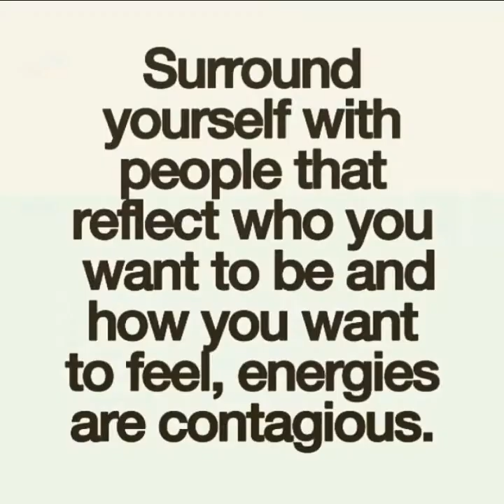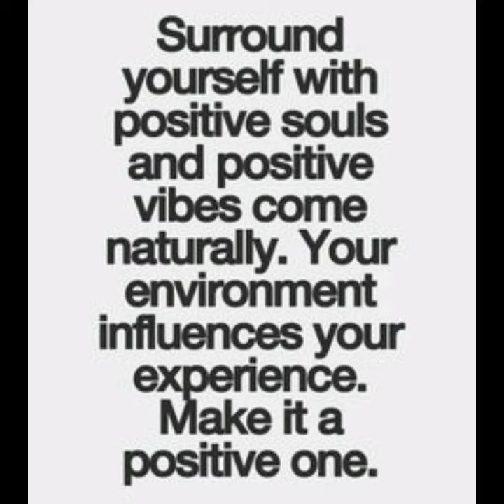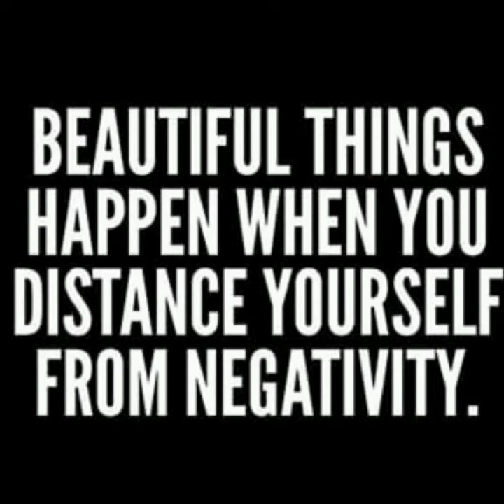Isaiah Camble last lecture project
Made by the goat